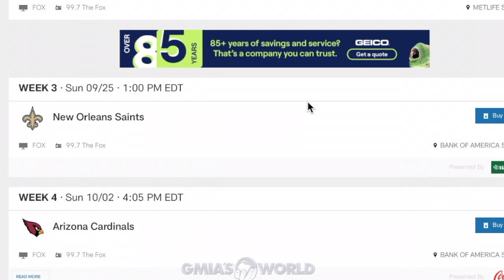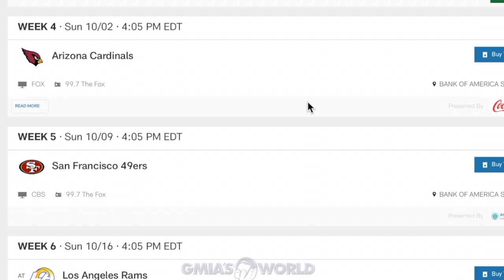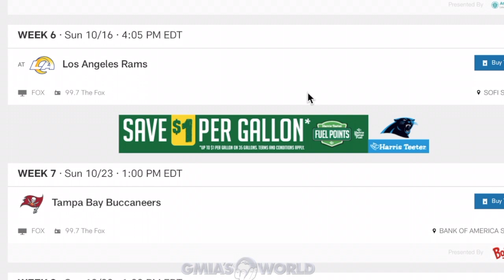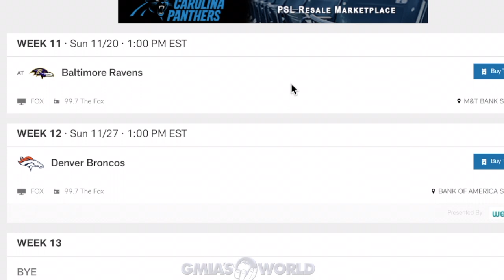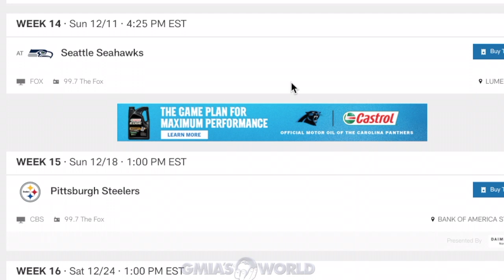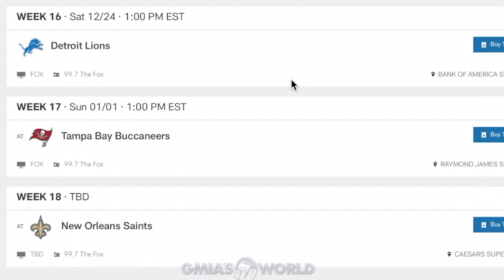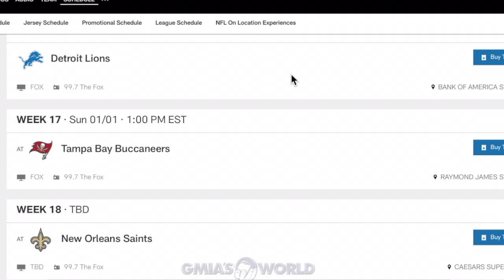Is Baker Mayfield ENOUGH? Carolina Panthers 2022 Record Prediction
Today’s NFL Podcast goes over Is Baker Mayfield ENOUGH? Carolina Panthers 2022 Record Prediction the latest NFL news & highlights for the National Football League.